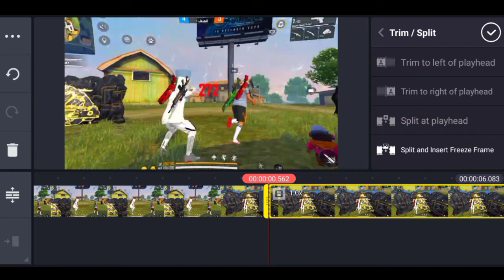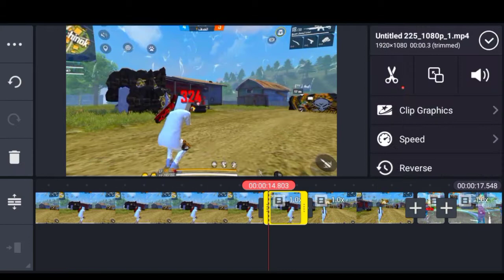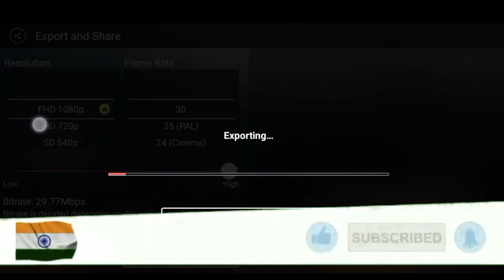God level slow motion in kinemaster#in telugu#roukff#flamer#byramanatechtelugu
howtoeditsl;owmotionlikeroukff
How to add scribble effect in kinemaster

your Queries,,,,,
1)how to add scribble effect bin kinemaster &pack
2)how to add scribble effect in kinemaster
3) free fire montage editing
4) how to edit like flame r
5) how to edit like rouk FF
6)how to edit like colonel
7) kinemaster mein Kays video banaya
8) montage video editing in kinemaster
9) montage editing tutorial
10) how to edit like flame r in Telugu
11) how to edit like rouk FF in Telugu
12) how to edit like colonel in Telugu
13) how to add scribble effect in Telugu
14) editing tutorial by Raman tech Telugu
15) How to make montage video in kinemaster
16) How make montage in kinemaster
17) how to make montage in kinemaster in Telugu
18)how to edit slow motion like colonel
19)how to edit slow motion like rouk FF
20) how to edit slow motion like jonny gaming
21)how to edit slow motion in kinemaster
Has tag